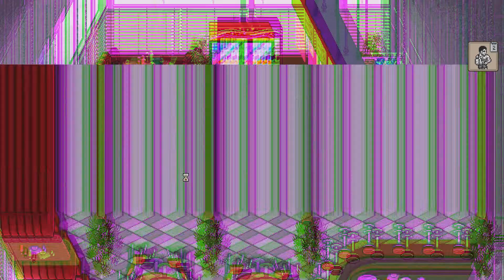PUNCH CLUB Gameplay Español Parte 4 (PC) - 1080p HD 60fps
Punch Club Gameplay Español Parte 4 incluye un Walkthrough / Let's Play de Punch Club para PC, PS4, XOne, Nintendo Switch, 3DS, Mac, Linux, iOS y Android. Este gameplay de Punch Club incluye una reseña o review, el juego completo en modo historia (single player), toda la campaña (full gameplay), todas las misiones, personajes y el final del juego. Todo esto a max settings / ultra settings para disfrutar del gameplay en su máxima calidad posible.

Tu padre ha sido brutalmente asesinado ante tus ojos. Ahora tendrás que entrenar a fondo, comer pollo y partirle la cara a todos los rivales que te hagan frente. Tu objetivo: entrar en el Club del Puño y descubrir quién ha matado a tu padre.

Punch Club es un juego de gestión ambientado en el mundo del boxeo, con una historia repleta de ramificaciones y posibilidades. Tienes muy claro cuál es tu meta, pero para llegar hasta ella tendrás que subir hasta lo más alto de las clasificaciones... o bien optar por otras rutas más oscuras.

También tendrás que centrarte en pulir tus talentos. ¿Seguirás la Senda del Tigre, la Senda de la Tortuga o la Senda del Oso? Tu fuerza, precisión y agilidad dependerán de la senda que elijas.

Cada decisión será importante, sobre todo para tu vida social. Tendrás que compaginar amistades, vida amorosa, trabajo, tiempo libre, relaciones y la posible fama con las horas de gimnasio y los enfrentamientos contra cocodrilos. No todo iba a ser hacer pesas, ¿verdad?

- Simulador de combate con elementos de gestión y de rol.
- Descubre quién mató a tu padre y puede que descubras también algo sobre ti mismo.
- Completa historia, con múltiples ramificaciones narrativas y diversos finales por descubrir.
- Vuélcate tanto como quieras en perfeccionar tus características y encuentra tu camino gracias a los completos árboles de habilidades.
- Impresionantes gráficos de estilo píxel, con infinidad de referencias a los años 80 y 90.